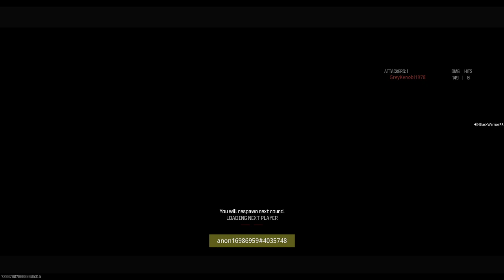Cod mw3 cdl search and destroy (8-8)